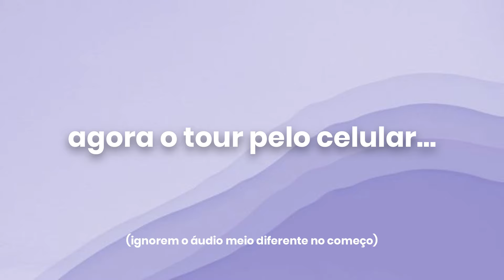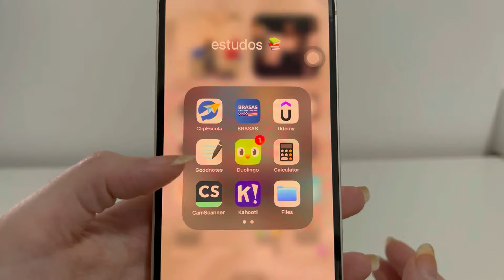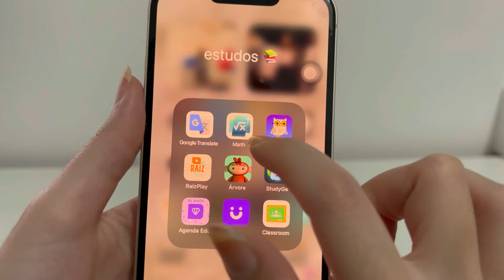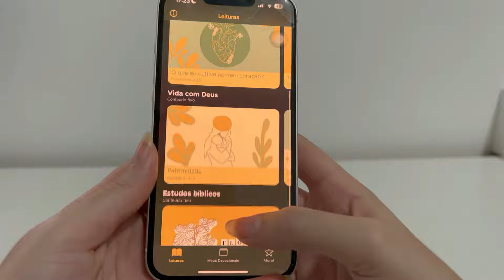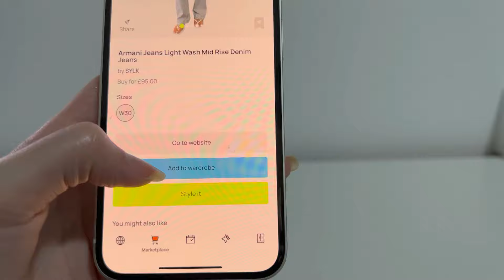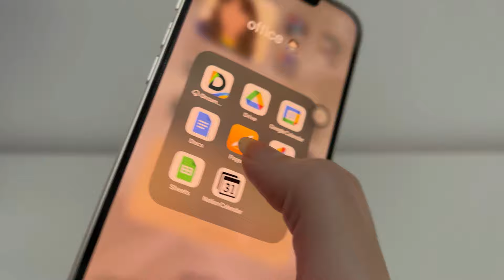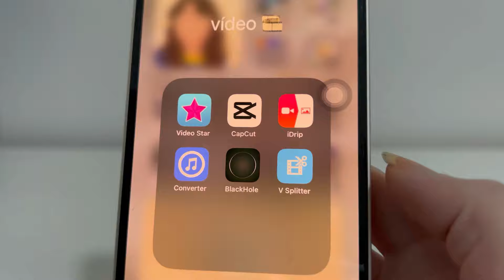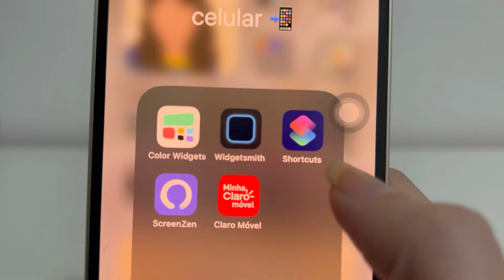tour pelo meu celular (iphone 13) 📱​✨​ | recomendando apps, organização & acessórios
oi, gente!! tudo bom? meu nome é Leticia e no vídeo de hoje eu faço um tour pelo meu celular, mostrando minha organização, os aplicativos que eu indico e também meus acessórios (capinhas, fone etc)

-- minutagem
00:00 - intro
00:31 - acessórios
01:49 - início do tour
02:46 - tela inicial
07:56 - segunda tela
15:40 - outro

• modern attempt - traktribe
• jane street - tracktribe
• strollin' - tracktribe
todas essas músicas, exceto a da vinheta, foram licenciadas pela biblioteca de áudio do YouTube :)

— 💻 equipamentos
• câmera: celular iphone 13
• programa de edição: wondershare filmora 13

até o próximo vídeo!! S2